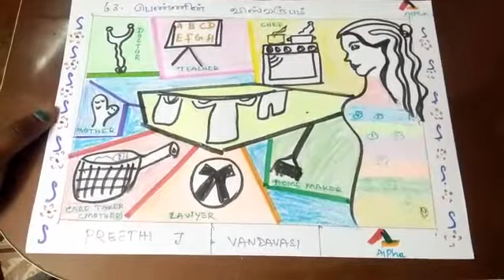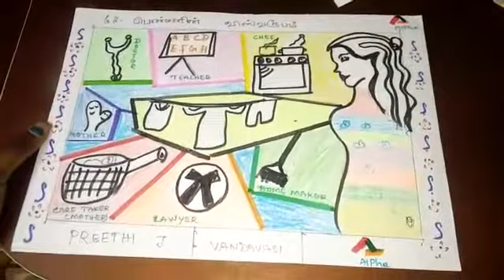பிரீத்தி.ஜோ |வந்தவாசி |பெண்ணிண் விஸ்வரூபம்